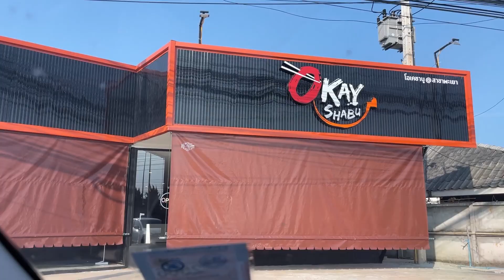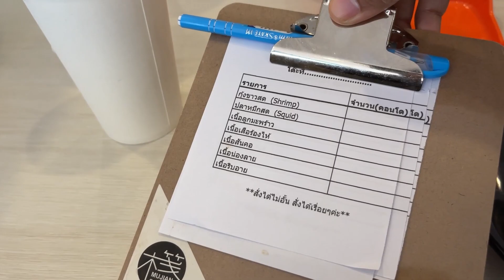อยากแวะก็แวะ OKay ชาบู พะเยา | LicktWithToy